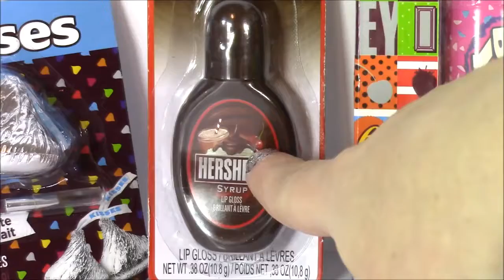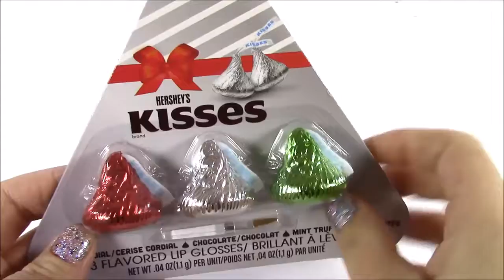Hershey's Lip Gloss Haul! Chocolate Candy Scented Lip Balm! BubbleYum Reeses Kisses! FUN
UciLZrvlZPLQvOUaq7e-HPFw4ZL